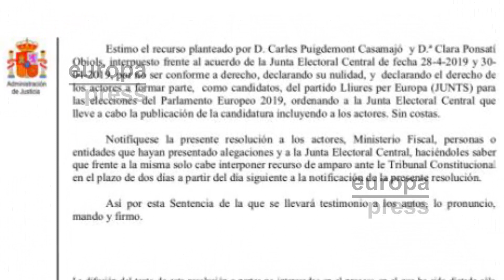Puigdemont, Comín y Ponsatí podrán concurrir a las europeas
El expresidente de la Generalitat, Carles Puigdemont, y sus exconsellers, Toni Comín y Clara Ponsatí, podrán concurrir a las elecciones al Parlamento Europeo del próximo 26 de mayo, según ha dictaminado el Juzgado de lo Contencioso-Administrativo número 9 de Madrid.